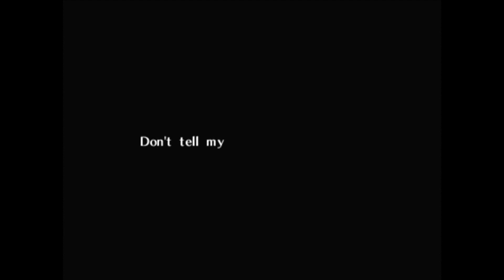Part Four - Castle Town, Lord Jabu-Jabu | Legend of Zelda Ocarina of Time N64 | No Commentary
My no-commentary, full gameplay videos are available for anyone to use in their content, monetized or not. All I ask is that you credit my channel. :)

00:00:00 - Fairy Fountain
00:00:15 - Kaepora Gaebora, Trip Back to Kakariko Village
00:01:02 - Kakariko Village
00:01:12 - Piece of Heart #7
00:02:45 - Mask Trading Sequence - Spooky Mask
00:03:40 - Bomchu Bowling Alley
00:09:10- Hyrule Castle Great Fairy
00:12:57 - Lost Puppy - Richard
00:17:01 -  Kakariko Graveyard - Spooky Mask
00:19:15 - Mask Trading Sequence - Bunny Hood
00:20:08 - Exploring Hyrule Field/Caves
00:27:20 - Golden Skultula #26
00:28:25: Bonooru & Pierre
00:30:00 - Fishing Hole
00:47:42 - Path to Zora's Domain
00:48:39 - Golden Skultula #27
00:49:20 - Magic Beans
00:52:05 - Piece of Heart
00:52:30 - Exploring the Area (Caves, etc)
00:54:24 - Golden Skultula #28
00:54:58 - Entering Zora's Domain
00:56:08 - Silver Scale
01:00:27 - Princess Ruto's Letter
01:01:40 - Lighting the Torches
01:02:25 - Piece of Heart
01:03:16 - Delivering Princess Ruto's Letter
01:04:43 - Getting a Fish for Lord Jabu-Jabu
01:05:50 - Zora's Fountain
01:06:30 - Inside Lord Jabu-Jabu's Belly
[Basically turning around a lot and getting lost, also Gold Skultulas #29, #30, #31, #32
01:33:36 - Boss Fight! Barinade
01:37:30 - Ruto's Tantrum & Proposal (Zora's Sapphire)
01:39:55 - The Deku Stick and Moth Thing Decidedly Not Working
01:40:25 - Golden Skultula #33

△ Credits: △
Clips recorded by myself.